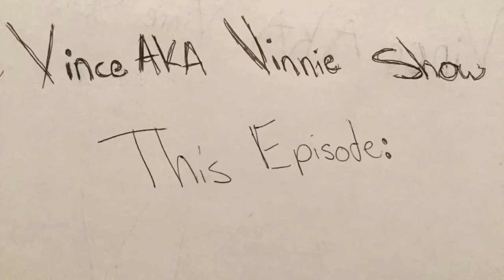Is the Run Pass Option(RPO) working for the Seahawks???